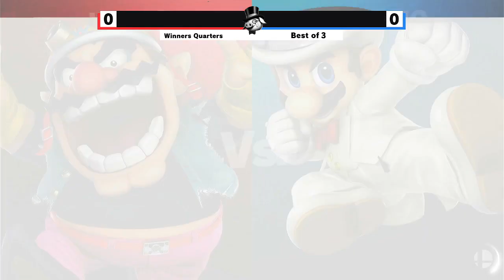The GodPork - Vaiz (Wario) vs Kyoukan (Mario) - Winner Quarter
Torneo realizado en la universidad el Bio Bio, Concepción